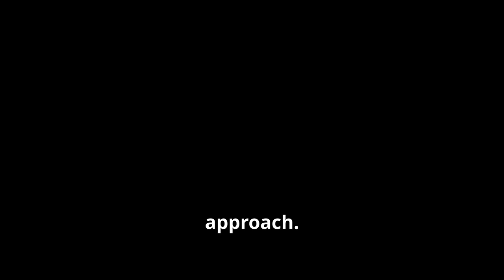The Untold Truth About The Carnivore Diet You Need To Know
Are you curious about the carnivore diet and wondering if it’s worth the hype? Join us as we explore the truth behind this all-meat lifestyle, inspired by discussions on JoeRogan. Discover how the CarnivoreDiet and KetoDiet compare, their potential benefits like weight loss and energy boosts, and the risks, including nutrient deficiencies.

Whether you’re a dedicated Carnivore or considering a Keto twist, this video is your ultimate guide. Don’t miss this deep dive into one of the most talked-about diet trends today!"